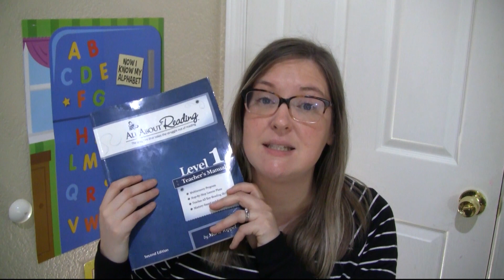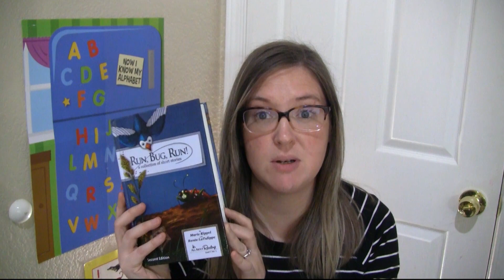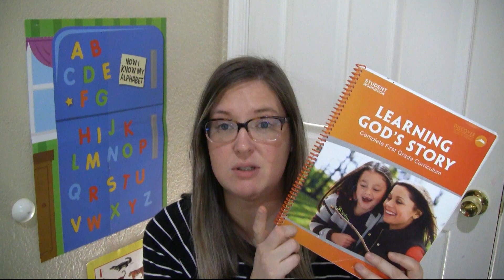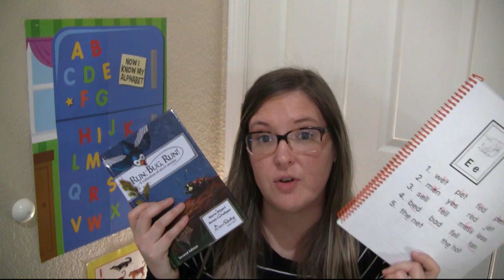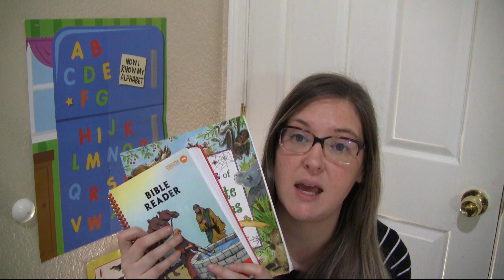How to use: All About Reading and My Father's World together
Hello Lovely Mamas,
In this video I answer a wonderful viewers'  question: can you use All About Reading and My Father's World first grade to teach reading.

*Do you use AMAZON.com? If so, you can support us for FREE while you shop. Do all your shopping through this link, and Amazon will give us a small referral bonus